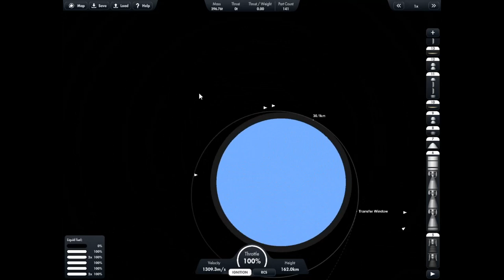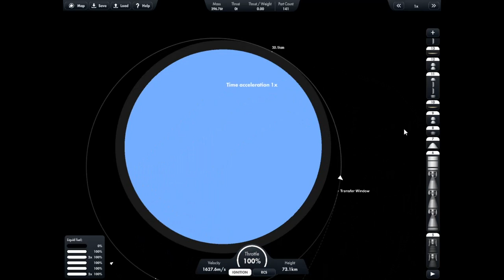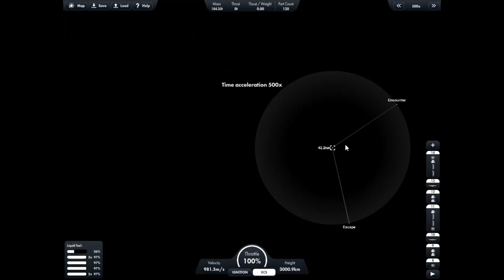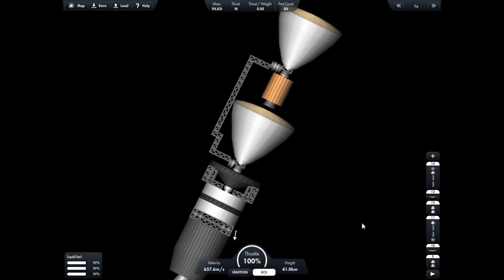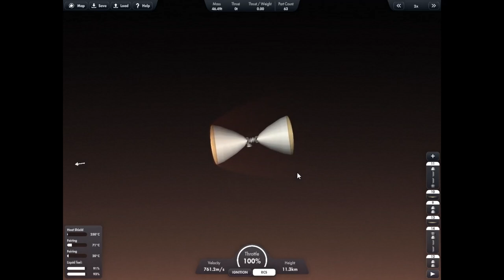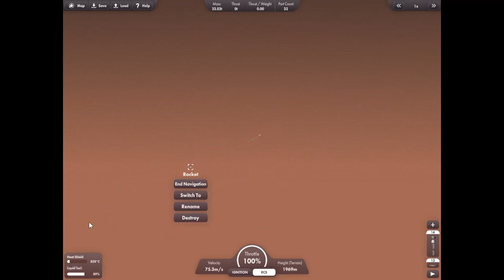DOUBLE CAPSULE - 2 capsule mission in spaceflight simulator pc version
. HELLO GUYS AGAR AAP NE VIDEO PURA DEKHA HAI TO AAP KA THANK YOU AUR AGAR AAP DESCRIPTION ME AAYE HO TO PLEASE AAP CHANNEL KO SUBSCRIBE ZARUR KARNA AUR LIKE SHARE AUR COMMENT KARNA THANK YOU

      DEAR 💕FRIENDS YEH GAMEPLAY PC ME RECORD KIYA HAI YEH GAMEPLAY SPACEFLIGHT SIMULATOR NAME KE GAME KA HAI JO KI 3D GAME HAI AUR REALISTIC GRAPHIC KE SATH BOHOT ACHHA HAI
 GAMEPLAY ME LAG BOHOT KYUKI 2GB RAM WALE MOBILE ME RECORD KIYA HAI

RECORDING EQUIPMENT :-

PC:- LENOVO THINKCENTER

PROCESSOR:-3.GHZ

RECORDING AAP: OBS STUDIO

EDITING:- VIDEOPAD

0:00 LAUNCH TIME
0:31 BOOSTER STAGE
0:53 FIRST STAGE
2:00 SECOND STAGE
2:21 FAIRING SEPARATE
3:39 ENTER MARS GRAVITY
4:12 ENTER MARS LOVER ORBIT
5:12 DOCKING PARTS
5:56 ENTER MARS ATMOSPHERE
6:29 PARACHUTE OPENING
6:36 CAPSULE DOCKING CANCEL
7:21 ROVER LANDING COMPLETE